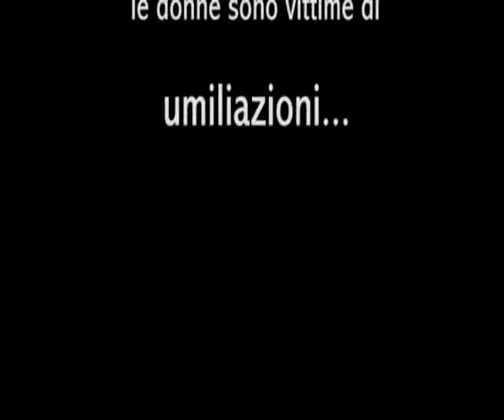Io Invisibile trailer.flv regia Dario Diana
Tratto dall'omonimo monologo di Chiara Alberti
Regia: Dario Diana
Musiche:Nico Schirone
Con Viviana Mesto- Giordano Cozzoli-Anna Piscopo, Nicola Attolico
Produzione: My Alterego-Ciarli Ceplin
Produz. Esecutiva: Ciarli Ceplin
Dir. di Produz Elio Maldera-Segreteria di Produz. Brigida Alberti, Giusy D'Alitto
Aiuto regia G. Cozzoli